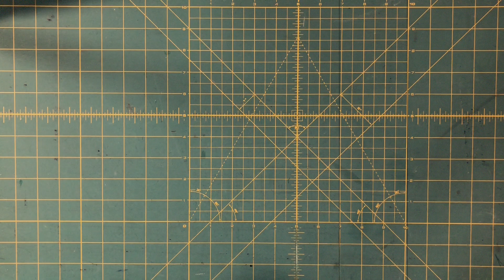No Waste Gift Wrapping - A Silent Movie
Welcome to Miss Violet's Holiday Quickies!
Did you ever wondered how to minimize the amount of waste when it comes to holiday gift wrapping? Heaps and heaps of crumpled paper? Did you know that the most wrapping paper shines so beautifully because it is covered with plastic?
If you want to do anything about that, here are three quick and easy ways to create reusable gift wrappings.

If you like what I do, please consider buying me a coffee
Every bit helps to make more videos. Thank you so much!